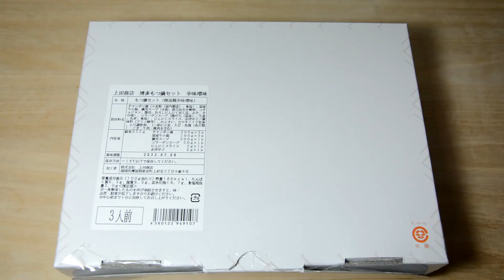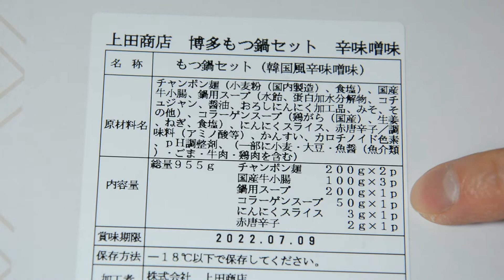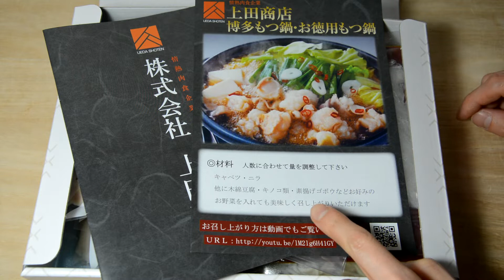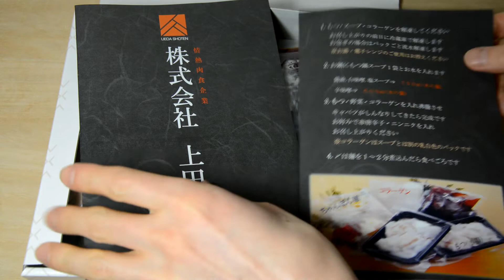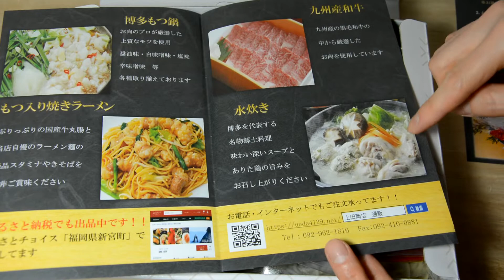福岡 上田商店もつ鍋 牛モツがプルプル食感で旨い Fukuoka Ueda Shoten's hot pot beef offal is delicious with a fluffy texture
動画と同じ商品ではありませんでしたが、下のリンクから Amazon でももつ鍋が購入できるようですのでチェックしてみてください。
■　牛もつ鍋
↑クリックすると移動します

福岡の美味しい牛もつ鍋を食べてみました。
今回の商品は、上田商店のもつ鍋です。

ぷりぷり食感の牛小腸が使われた、とても美味しいもつ鍋です。
味付けは韓国風辛味噌味。
結構しっかりとした辛さがあり、最初の方は辛すぎるかなという印象もありますが、だんだんと辛さに慣れてくるとスープはとても美味しく感じます。

野菜はニラ・キャベツ・きのこなどを入れて、それに加えて豆腐などを加えると美味しくなります。
ちゃんぽん麺がセットになっているので、〆にちゃんぽん麺を食べるのも美味しいですし、途中でちゃんぽん麺を入れて牛もつと一緒に食べてもものすごく美味しいです。
このちゃんぽん麺は1分から2分茹でるだけで、ちょうど良い硬さで食べることができます。麺が柔らかめでスープをじっくりと含んだものを食べたいときには少し長めにしてもいいと思いますが、歯ごたえの点からいうと1分程度で、麺が温まったらすぐに食べるのが美味しいと思います。

最後に雑炊などにして食べてもぴったりです。

スープが残った場合には翌日ラーメンのスープとして使うととても美味しかったです。

今回の福岡上田商店のもつ鍋、とても美味しかったのでオススメ。
他にもホルモン焼きラーメンや、 博多で有名な水炊きなども販売してるようなので機会があれば食べてみたいなと思いました。

I tried a delicious beef motsunabe from Fukuoka.
This product is a hot pot owned by Ueda Shoten.

It is a very delicious motsunabe that uses beef small intestine with a crispy texture.
The seasoning is Korean-style spicy miso flavor.
It has a fairly strong spiciness, and I have the impression that it is too spicy at the beginning, but as you get used to the spiciness, the soup feels very delicious.

For vegetables, add garlic, cabbage, mushrooms, etc., and then add tofu, etc. to make it delicious.
Champon noodles are included in the set, so it's delicious to eat champon noodles, and even if you put champon noodles in the middle and eat it with beef offal, it's really delicious.
This champon noodle can be eaten with just the right hardness just by boiling it for 1 to 2 minutes. If you want to eat something that is soft and contains soup slowly, you can make it a little longer, but from the point of view of chewyness, it takes about 1 minute, and I think it is delicious to eat as soon as the noodles are warm. ..

It is perfect to eat as a porridge at the end.

If the soup remained, it was very delicious when used as ramen soup the next day.

I recommend this hot pot from Fukuoka Ueda Shoten because it was very delicious.
It seems that they also sell hormone-grilled ramen and Mizutaki, which is famous in Hakata, so I thought I would like to try it if I have the opportunity.